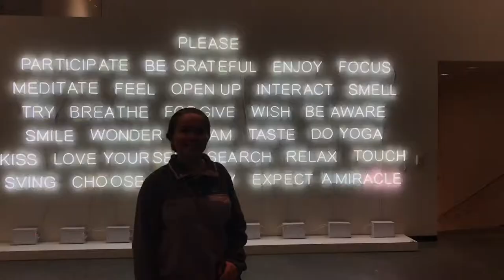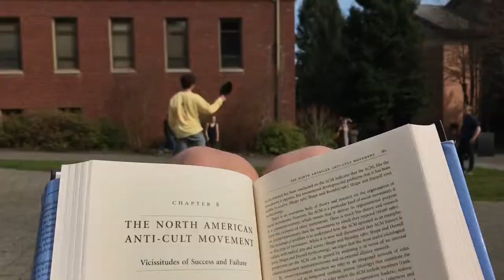Semester 2 Vlog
semester two at Lewis and Clark College (2019)